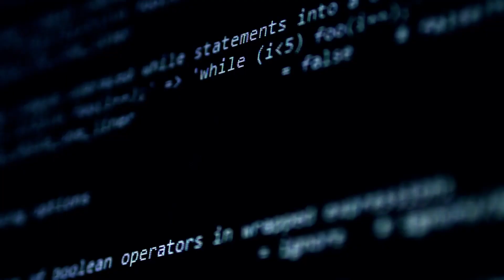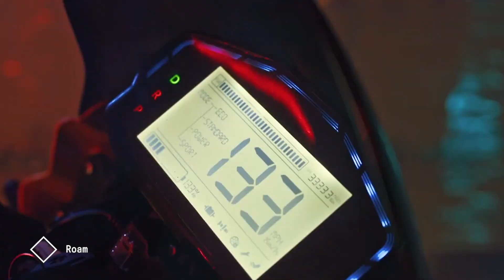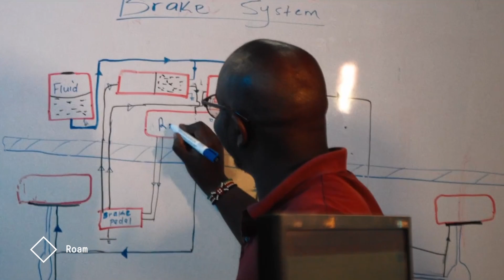Roam Air | PMI's 2022 Most Influential Projects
Roam Air, electric vehicle start-up based in Kenya, is building electric motorcycles and buses to electrify the African continent. By focusing on mass transit vehicle production, the company makes an impact on the environment and social life in the region. Watch the video to learn more. To see all of the projects honored on PMI's Most Influential Projects list,